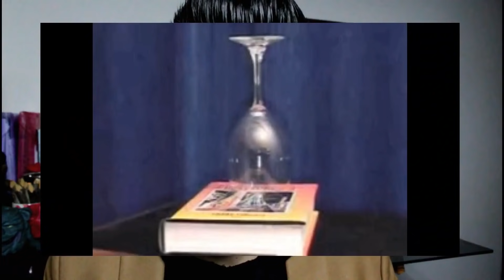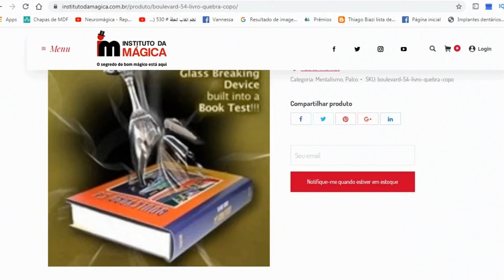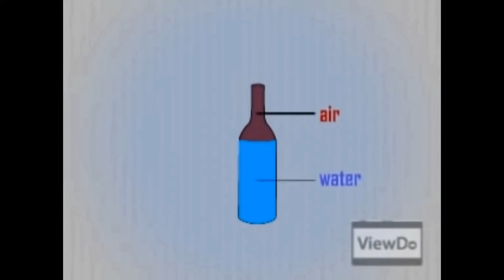Você não vai ACREDITAR no que o CAIO FÁBIO falou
TRUQUES DE MÁGICA usados por religiosos para simular falsos milagres.

O QUE É NEUROMÁGICA ?
Mentalismo, Hipnose ou mágica ?
Não, é um conceito novo em entretenimento psicológico. Ilusões que usam psicologia ao invés de habilidade manual.
Eu sou Nicolas Junqueira,  Neuromágico, Campeão Brasileiro de Mágica, desenvolvi diversas pegadinhas para o SBT, me apresentei em diversos programas de TV, criei uma série de cursos sobre Neuromágicas. Apresento palestras e shows por todo o Brasil.
Canal com foco em ilusionismo, Mentalismo e caça a mistérios.